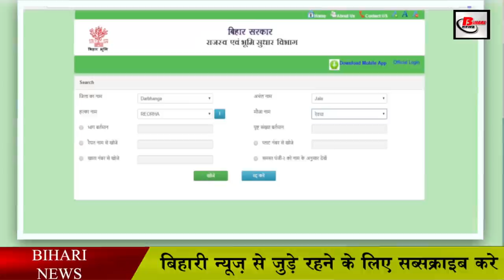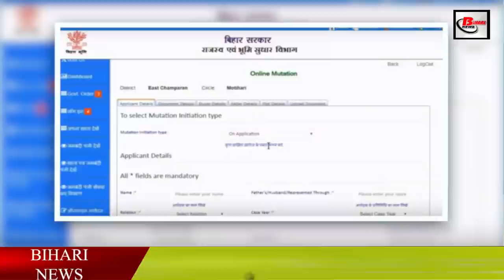बिहार में जमीन के खरीद-बिक्री से खत्म होगा फर्जीवाड़ा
The possibility of fraud in the sale and purchase of land in Bihar is going to end. Revenue and Land Reforms Minister of the Government of Bihar, Ram Sundar Kumar has said that Bihar has become the first state in the country, where everything related to land is being done online.

Common citizens are getting a lot of benefits from this process. He said that we can hope that due to digitization of all documents and online process, the scope of fraud in the sale and purchase of land will be completely eliminated. After presenting the departmental budget in the Legislative Assembly, he was discussing the achievements of the government. At the same time, the House passed the budget of more than 12 billion rupees of the Department of Revenue and Land Reforms by voice.